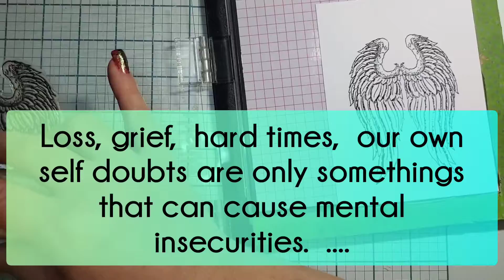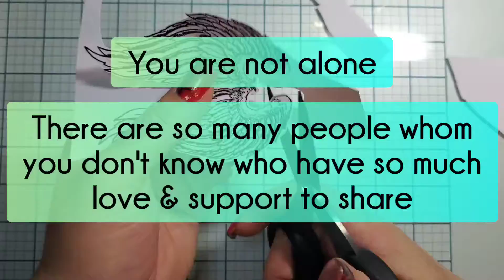💚 IN MEMORY OF KIMMY 💚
National Suicide Help Line

Youngstown, OH  & surrounding area
SUICIDE CRISIS

DRUG & ALCOHOL
Serenity lodge

GOOGLE SEARCH "CRISIS HOTLINE"
For help in your local area